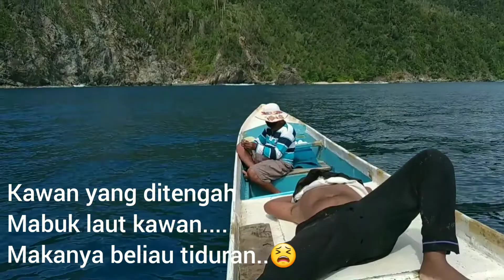UMPAN AMPUH MANCING DASARAN,HANDLINE FISHING.. STRIKE NON STOP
Memancing handline menggunakan umpan ikan yang dipotong kecil-kecil pada kedalaman 10-15 depa,hasilnya aneka macam ikan karang...mantap👍spot pasir 6 memang mantap.